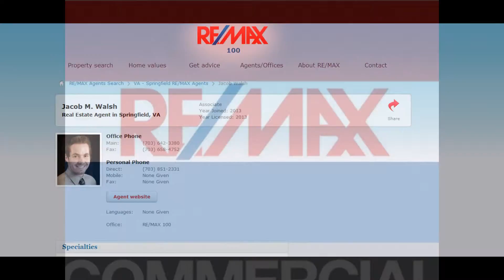Consult the best realtors in Springfield Va to see homes for sale.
Find or sell your home in springfield virginia with the areas top realtors.  Our real estate professionals care for our clients and do everything in thier power to assist clients with all thier needs. So for springfield va best realtors look no further than the walsh team. with the areas top realtors.  Our real estate professionals care for our clients and do everything in thier power to assist clients with all thier needs. So for springfield va best realtors look no further than the walsh team.